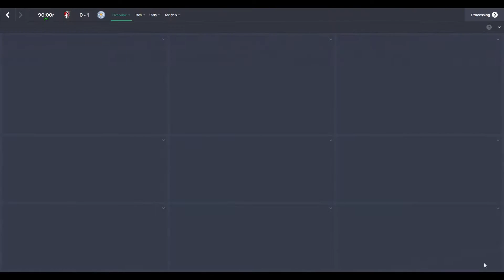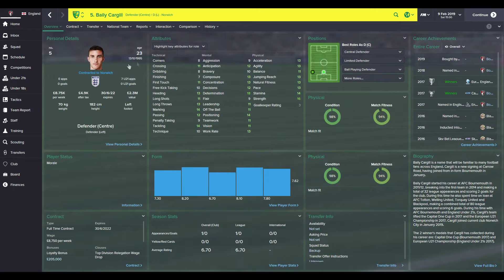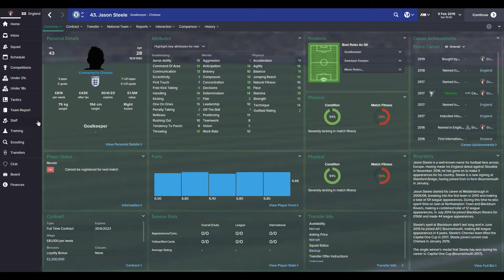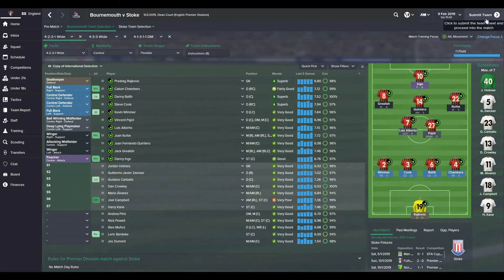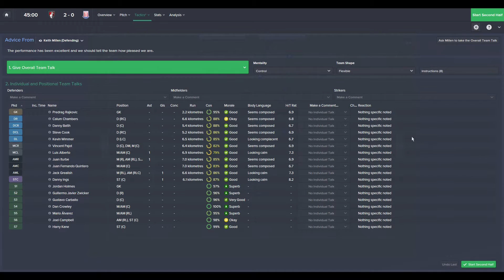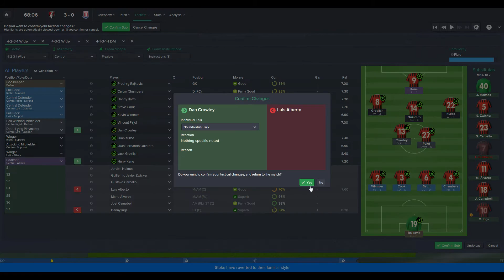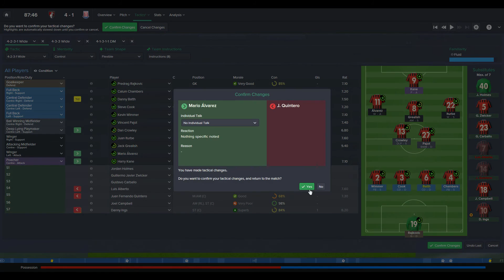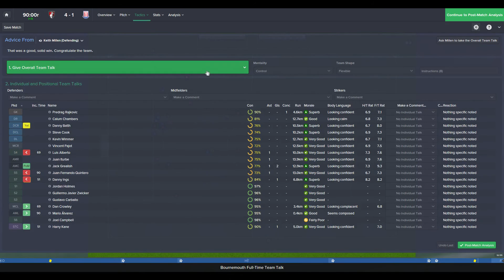The Cherries Rise - Ep36 - UNREAL FORM! (Stoke) - Football Manager 2015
Hey there, welcome back to The Cherries Rise! Today we face Stoke at home before our big Europa League tie against Red Bull Salzburg, can we go into the tie with some positivity after a fantastic run of form? Find out!

What did you think of the 36th episode of The Cherries Rise?

The database I am using is from 'The Football Manager Whizzkids' on Facebook, here is their